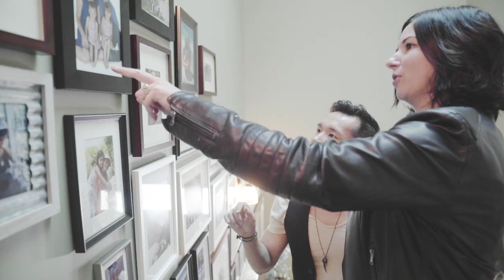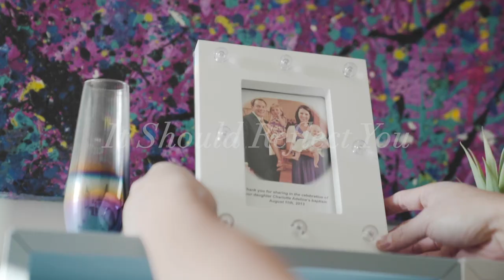Modern and Romantic Victorian Home: House Tour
Step inside a beautiful and romantic modern victorian home created by Louis Duncan-He Designs. This home is filled with elegance, family and love.

The client wanted the home to feel warm, family oriented, loving and filled with treasures and memories. We used hits of rich and romantic reds and burgundy's with subtle paisley's and rich textures to add an understated lux to the home. We also kept the lines timeless and the color palette in warm earth tones to add depth and cozyness. for more style inspiration.

ries/